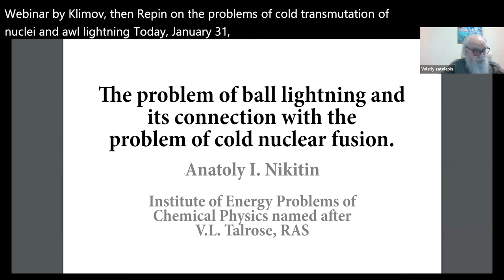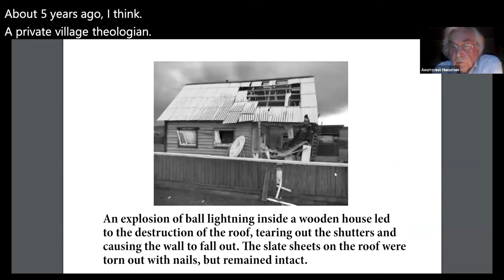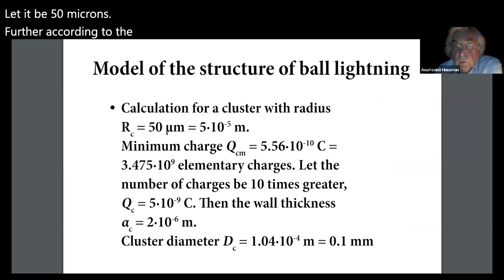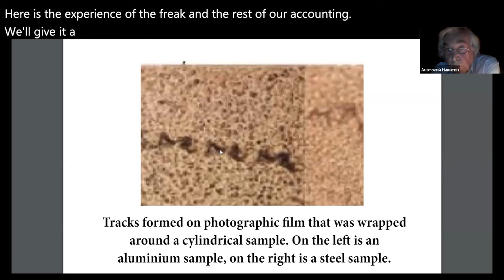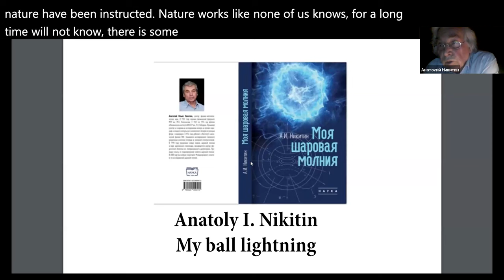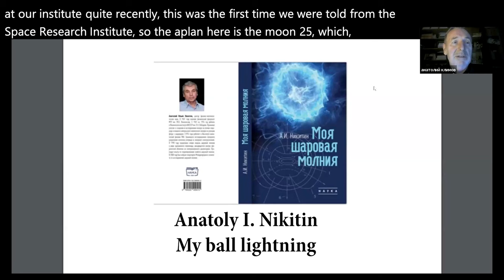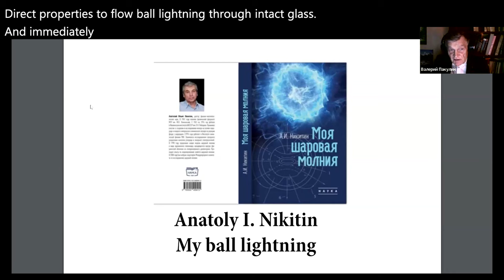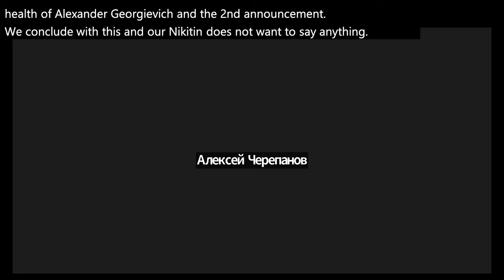The problem of ball lightning & its connection with the problem of cold nuclear fusion - AI Nikitin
Fascinating review of extraordinary evidence of ball lightning behaviour and an analysis of how its various kinds might form, be structured, act and how it may be related to observations in Low Energy Nuclear Reactions.